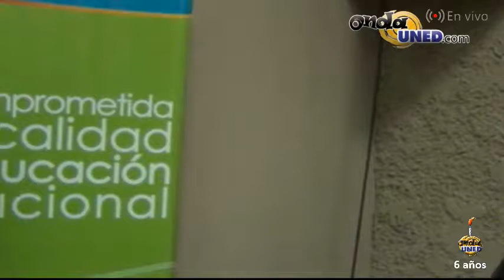Resistencia del Pueblo Garífuna de Honduras Ante Megaproyectos